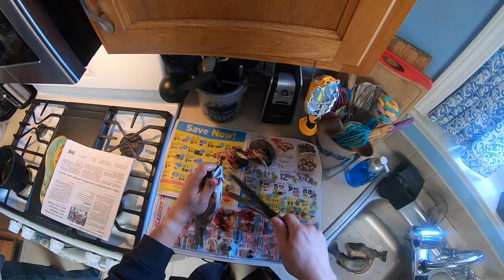First Brook trout of 2021!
May 2021